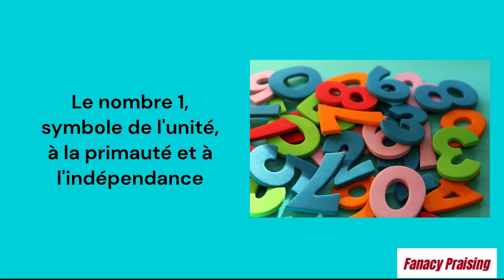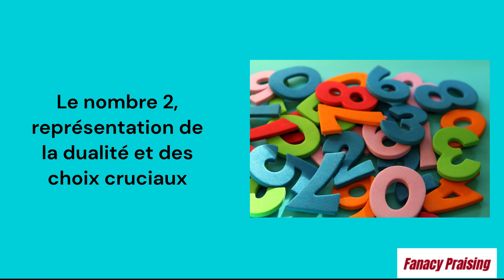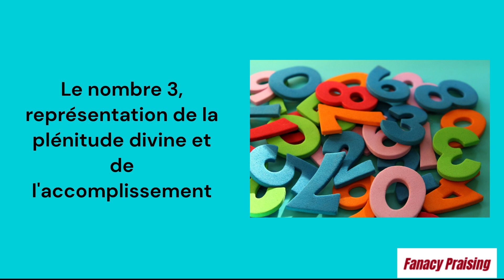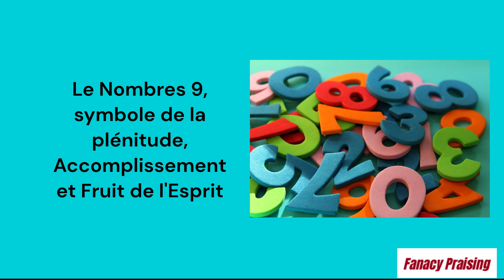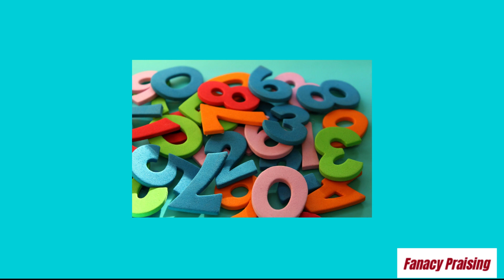Arithmétique Céleste : Exploration de la Profondeur Spirituelle des Nombres Bibliques 🕊️🔢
Explorez la profondeur des nombres bibliques : leurs significations et enseignements spirituels. Plongez dans une perspective unique sur la spiritualité sacrée. 📜✨

Pour plus de ressources sur la signification des nombres dans la bible, allez

0:00 Introduction
0:46 symbole de l'unité, à la primauté et à l'indépendance
4:03 représentation de la dualité et des
6:19 représentation de la plénitude divine et de
9:03 Symbole de Fondation et de
13:50 Symbole de Grâce et de
17:59 l'équilibre Fragile entre l'Humain et le
24:07 Perfection Divine et
35:48 symbole de la plénitude, Accomplissement et Fruit de l'Esprit
40:40 symbole de L'Ordre Divin, la Totalité et les Dix

MAIN TENDRE est association humanitaire engagée à soutenir les veuves et les orphelins au Togo en Afrique. Guidés par la compassion et la conviction, nous créons des opportunités éducatives, des soins de santé essentiels, et des moyens d'autonomisation économique. Notre mission est d'apporter une transformation durable à ces vies vulnérables. En rejoignant 'MAIN TENDRE', vous devenez un partenaire du changement, contribuant à forger un monde où chaque sourire compte et chaque main tendue fait la différence. "La religion pure et sans tache, devant notre Dieu et Père, consiste à visiter les orphelins et les veuves dans leurs afflictions, et à se préserver des souillures du monde." - Jacques 1:27

Soyez bénis!